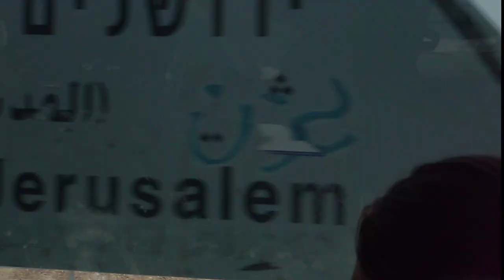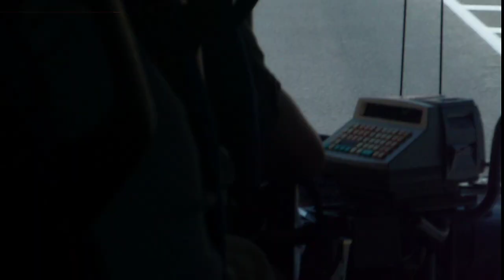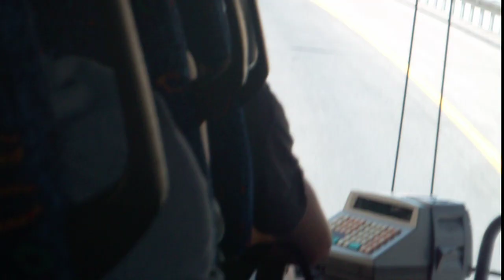ישראל כביש 1 פונה מזרחה Israel Highway 1 Eastbound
כביש 1 מירושלים לים המלח. Israel Highway 1 from Jerusalem to Dead Sea